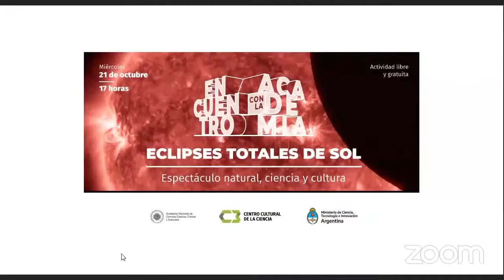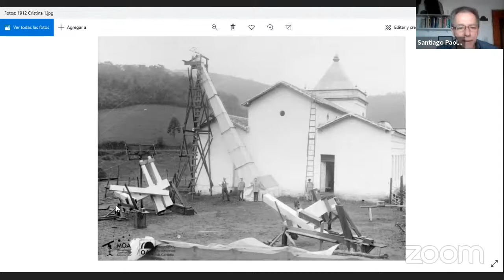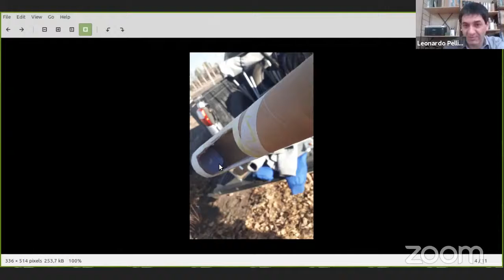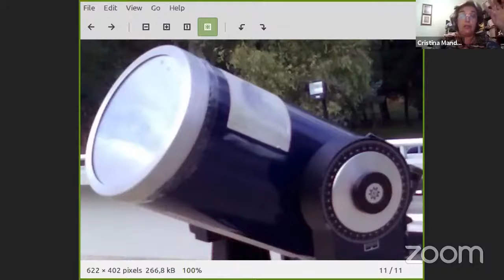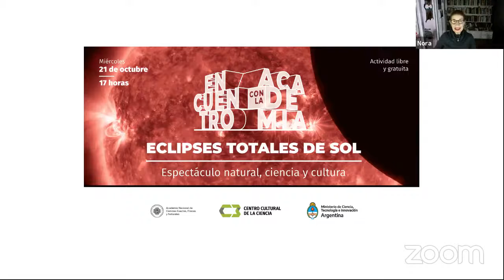Encuentro con la Academia: "Eclipses totales de sol" (octubre 2020)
En este encuentro organizado por la Academia Nacional de Ciencias Exactas, Físicas y Naturales (ANCEFN), con el apoyo del Centro Cultural de la Ciencia (C3) del Ministerio de Ciencia, Tecnología e Innovación y el Ministerio de Educación de la Nación, participan Cristine H. Mandrini, Dra en Física (IAFE, CONICET/UBA); Santiago Paolantonio, Ingeniero y Magister en Educación (Museo OAC) y Leonardo Pellizza, Dr. En Astronomía (IAFE, CONICET/UBA). Modera Nora Bär. 21 de octubre de 2020.